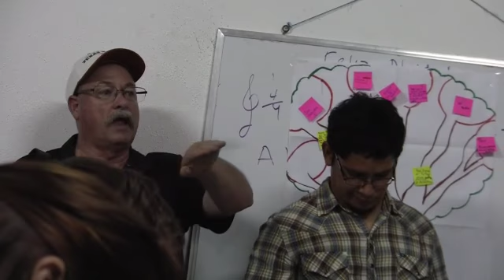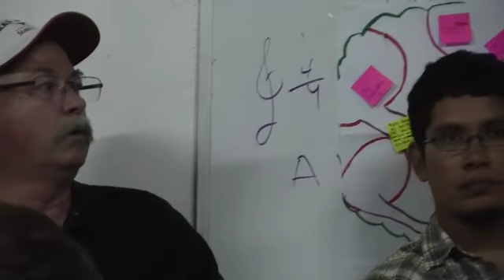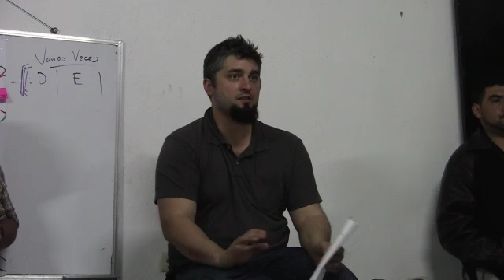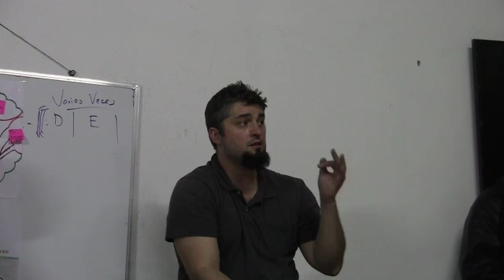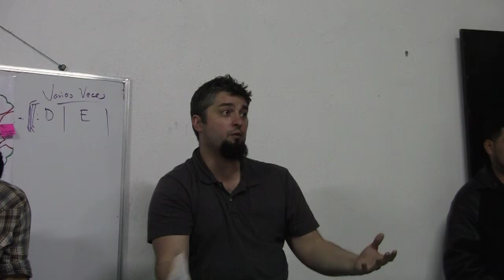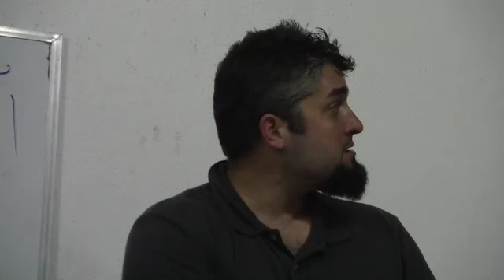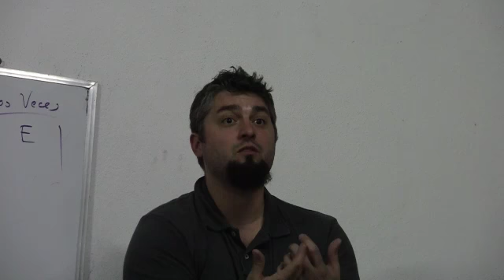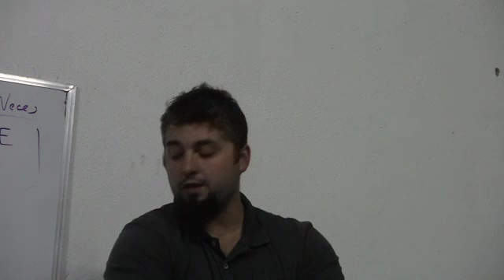Day 1 Time together Nicarugua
First Day meet and devotional